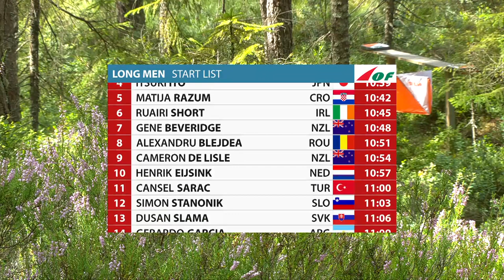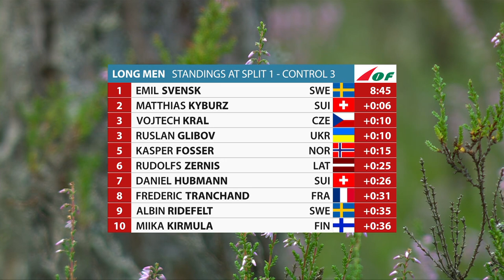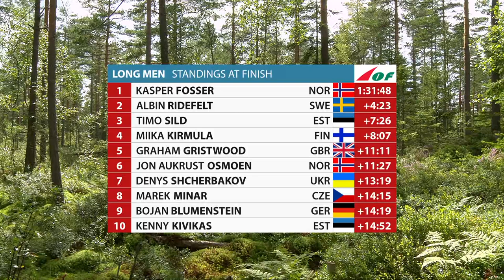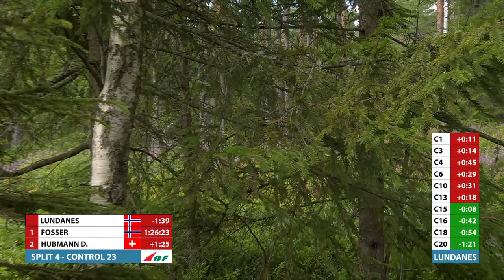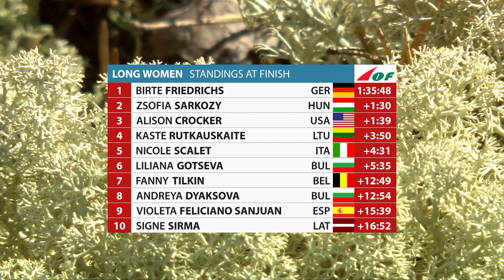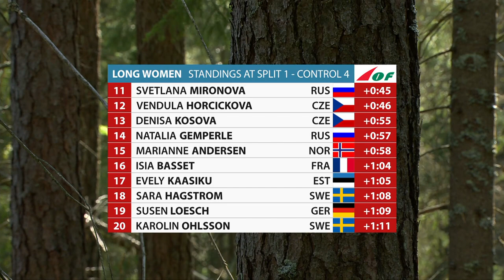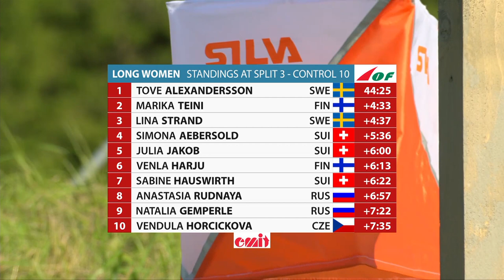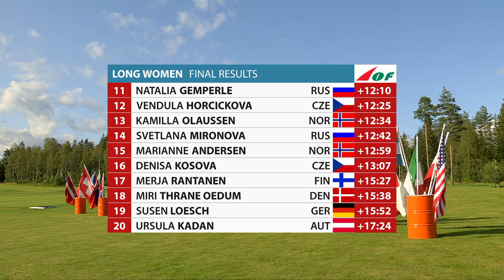WOC 2019 - Long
World Orienteering Championships 2019 - Long distance
Norway